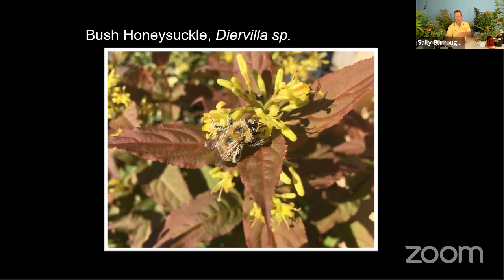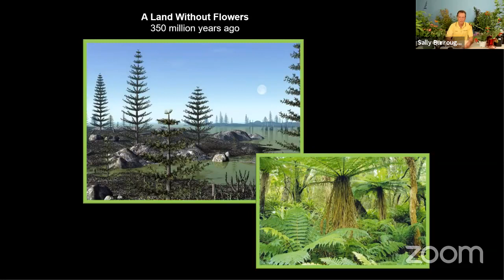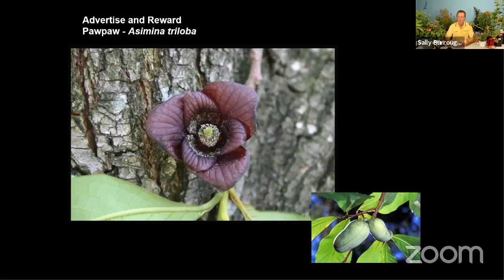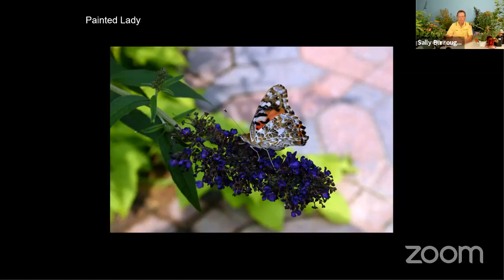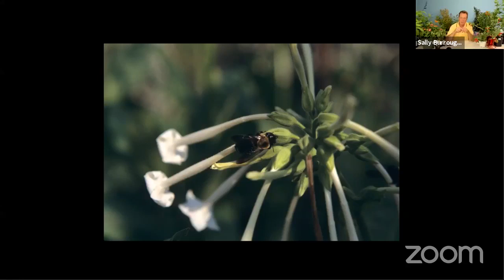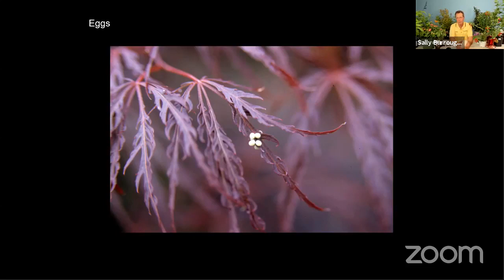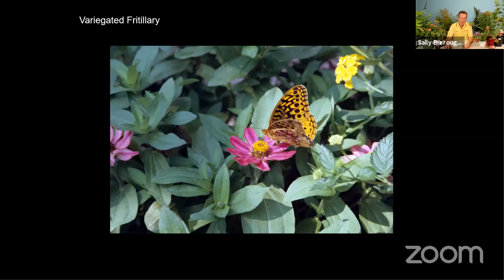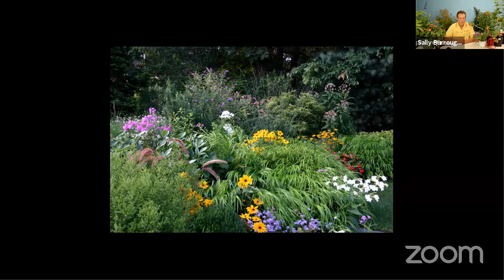Virtual Plant Clinic: Good Plants for Pollinators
Bees and Butterflies play a vital role in our ecosystem, providing the pollination our flowers, trees, fruits and vegetables depend on to grow. In this Virtual Plant Clinic, David will cover some excellent plants you can add to your garden if you are looking to attract birds, butterflies and bees this summer.
This class was originally recorded on July 1, 2021.